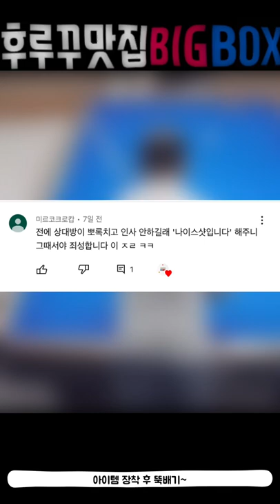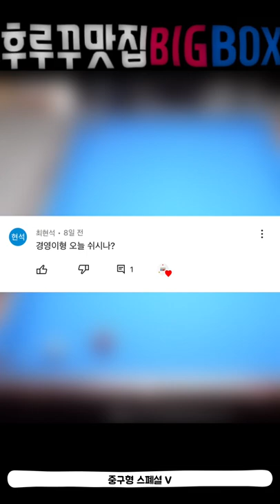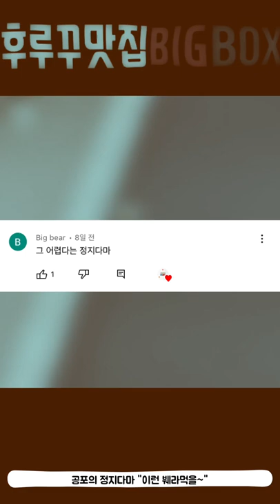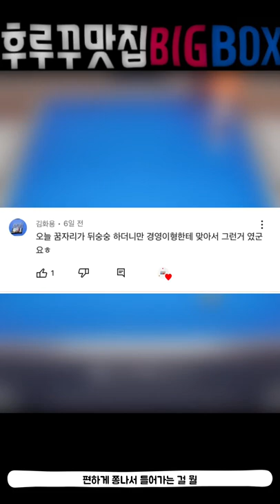후루꾸 맛집 BIGBOX 당구 숏영상 모음집 51번째 (대대 3쿠션 인게임 영상)